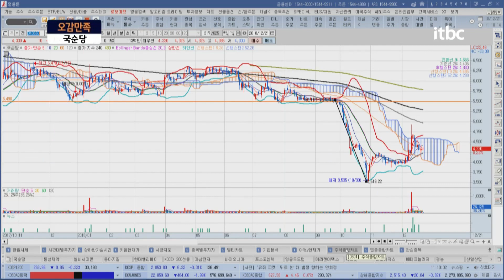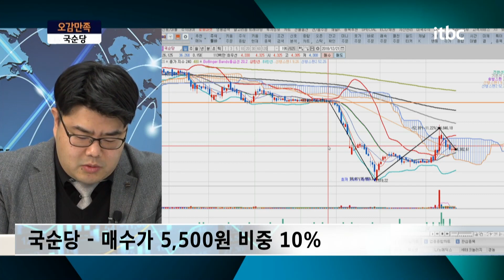국순당 ! 10월 장에서 60% 정통으로 하락맞은 종목.. 장기투자는 어렵다 / 오감만족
오늘은 생막걸리로 유명한 막걸리 대표기업, '국순당' 종목상담과
긴 하락을 끝내고 반등 신호를 보여주고 있는 '태양광관련주'
그 중 대표기업인 'OCI, 한화케미칼, 효성중공업'에 대해 알아봅니다.

플러스 친구창에 '5감만족' 검색 후 종목명/매수가/비중과 함께
궁금하신점 올려주세요.